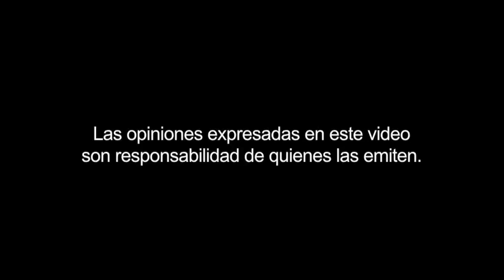Curso historia diplomática. Carta Deberes y Derechos Económicos Edos. Sesión 3 Módulo 6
Por: Carlos María Pelayo Moller